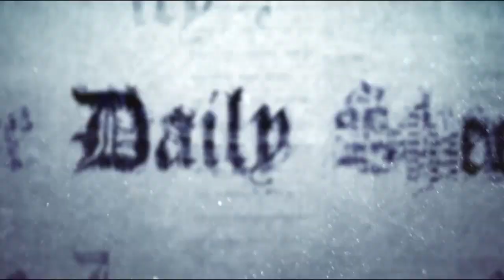The Economist: Its Time To Worry...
Yep... another publication is sounding the alarm that it's looking more like a repeat of the "roaring 20's" and subsequent crash.